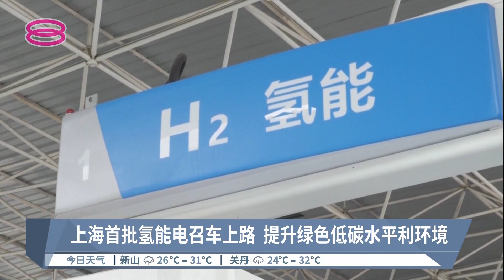上海首批氢能电召车上路 充气时间短续航能力强【2022.10.15 八度空间午间新闻】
【上海首批氢能电召车上路  充气时间短续航能力强】
为了减少碳排放量，中国政府将氢能源注入交通领域。上海近来推出首批氢能源车辆。这款汽车最大的卖点在于续航能力和添气的惊人速度。相比普通的电车，氢能源汽车不需要长时间充电，司机只需要用上短短3到5分钟，将车子充满氢气，就能续航长达300公里。